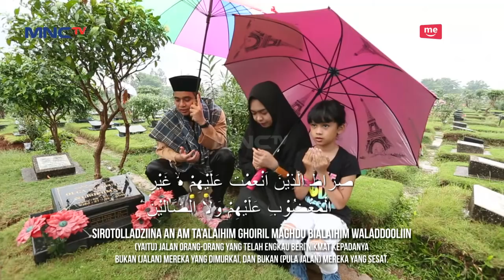Di Tengah Hujan, Billy, Ricis dan Lifia Mengunjungi Makam Alm Olga - I Want To Know (10/2) PART 3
Di Tengah Hujan, Billy, Ricis dan Lifia Mengunjungi Makam Alm Olga Syahputra - I Want To Know (10/2) PART 3